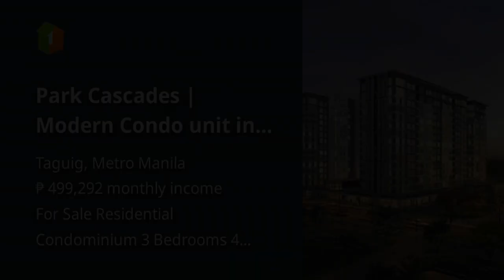Park Cascades | Modern Condo unit in Arca South Taguig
Price: ₱ 32,200,000
Condominium/Apartment Type: Residential Condominium
Number of Bedrooms: 3
Number of Bathrooms: 4
Unit Size in sqm: 119 sqm.